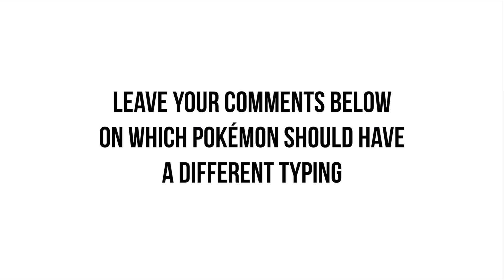Pokemon types that make no sense 7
Pokemon Whose Types Make NO SENSE
Pokemon typings that make no sense
inspired by Joereo pokemon stats make no sense, Pokemon stats make no sense 2, pokemon stats that make no sense, shiny pokemon that make no sense, Pokemon stats make no sense 3